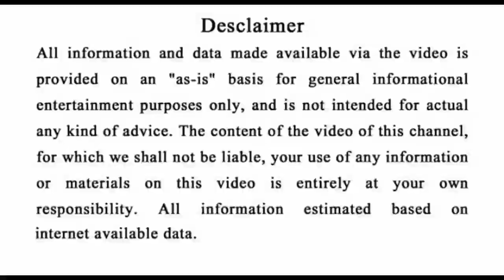କାଢ଼ା ପିଉଛନ୍ତିକି ତେବେ ହୋଇଯାଅନ୍ତୁ ସାବଧାନ !! ଭୟଙ୍କର ପରିଣାମ ଭଗିବାକୁ ପଡିବ ଏବେହିଁ ଭିଡ଼ିଓ ଦେଖିନିଅନ୍ତୁ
AHi videore apanamane janiparibeki mesha rashira loka
mananka pain ahi july month 2020 kipari rahiba.
odia bayagita
odia sadhubani
odia anuchinta
odia tips
odia vastu tips
vastu bichara
odia nitibani
2020 Prarthana rasifal 2020 Odia rashifala 2020odia
rasifala news 2020 odia news 2020 odia rasifala news
Ajira Rasifala 2020 bhagya bhabisya 2020 horoscopes
Odia 2020 zodiac Odia 2020 zodiac sign odia 2020
horoscope signs odia 2020 Odisha Rasifala 2020 odia
onlline Rasifala 2020 Super Odisha 2020 Odia bohu
Kumbha Rasifala Rasifala 2020 Odia Breaking News
gosia Redmie rasifala today 2020
Malika bachana
Malika katha
Odia online 2020 Gyana Bhandar 2020 Janiba Katha
2020 Odia bohu 2020 Odia updates 2020 Sonali dash
2020 Odia jhia 2020 Odia sansar 2020 Odia TV dunia
2020 fast Odia tricks 2020 Motivational odia 2020
jugadarsana khusijiban prathana tv 2020 odia sansar
2020 gyana nadi DTV odia 2020 crazy odisha 2020
super odisha 2020 bishnupriya odia 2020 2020 odia
updates Odia bayagita 2020 Bernali odia 2020 My tips
2020 Odia bohu 2020 Odia updates 2020 Sonali dash
2020 Odia jhia 2020 Odia sansar 2020 Odia TV dunia
2020 fast Odia tricks 2020 Motivational odia 2020
2020 gyana nadi DTV odia 2020 crazy odisha 2020
odia 2020 mesha rasifala 2020 mesha rasifala